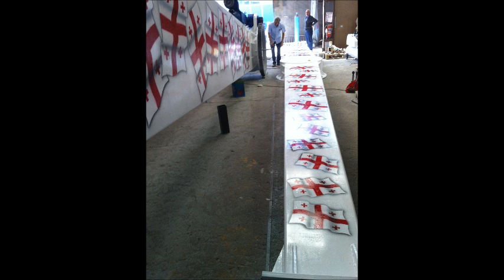RİVER LUNAPARK KAMİKAZEE RANGER